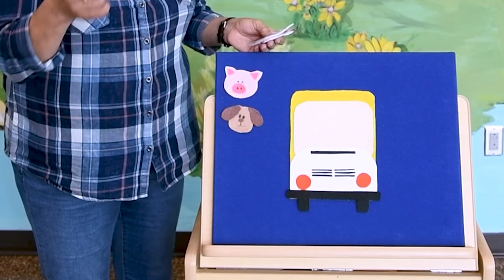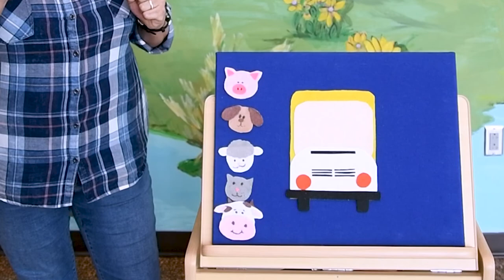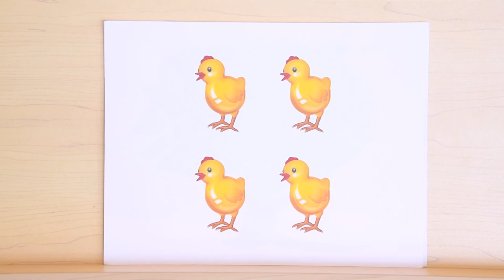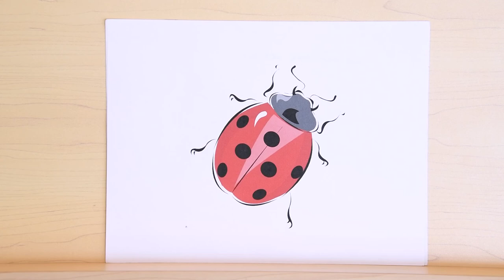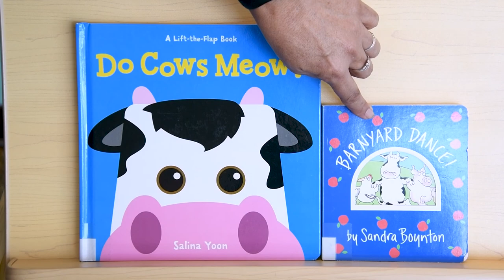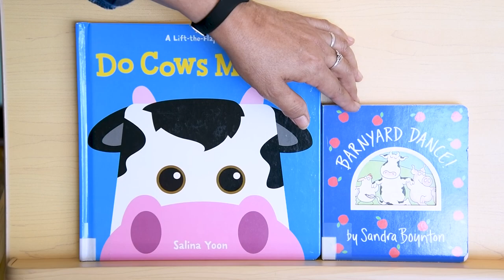Baby Time with Ms. Carmen - 12/12/20